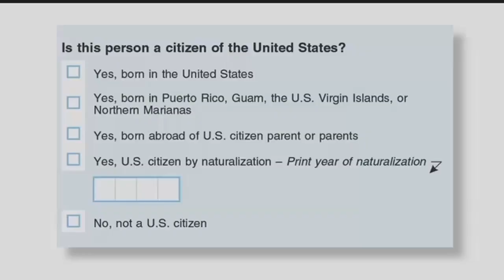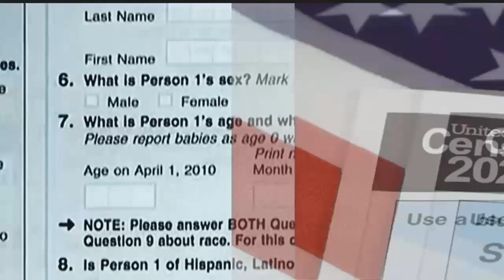Supreme Court to rule 'any day now' on census citizenship question